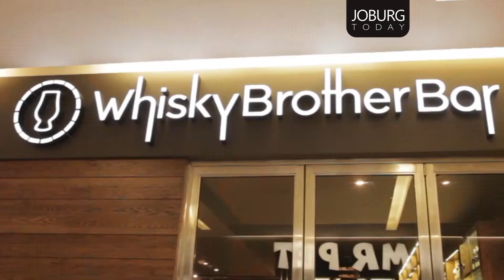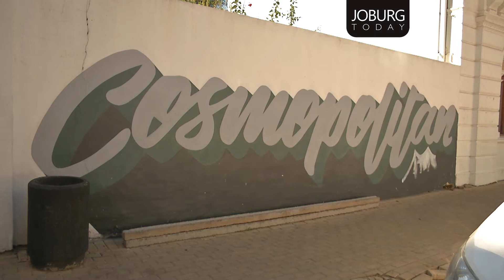JOBURG WEEKEND - FATHERSDAY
This weekend we celebrate the people who've paid our tuition, disciplined us when we needed it and loved us completely our Fathers. Here are some suggestions on how to spoil him this Father's Day.